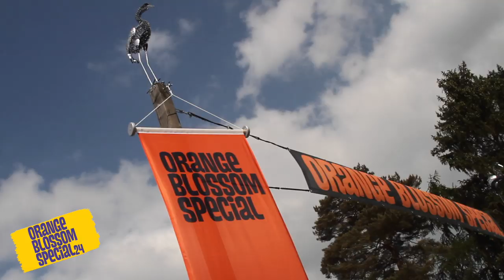Orange Blossom Special Festival 24 – duck the system (Trailer)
Orange Blossom Special Festival 24 - duck the system
29.-31. Mai 2020 im Glitterhouse-Garten
37688 Beverungen (NRW)

VVK: 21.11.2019 von 13–18 Uhr im Glitterhouse Records (vor Ort), der Theaterkasse Schumacher (HH) und im subrosa (Dortmund)

Kamera: Alex Kueper und Simon Baranowski
Trailer: Simon Baranowski